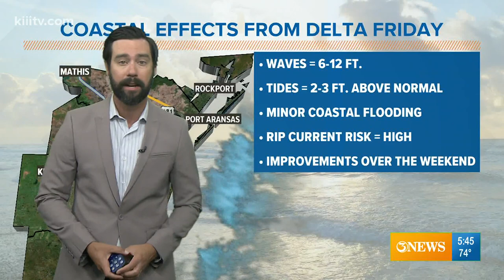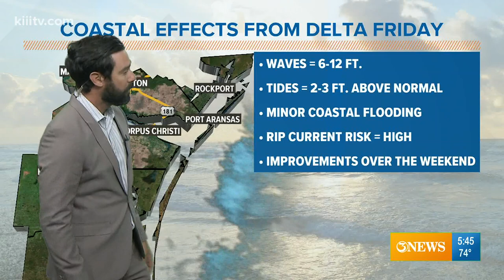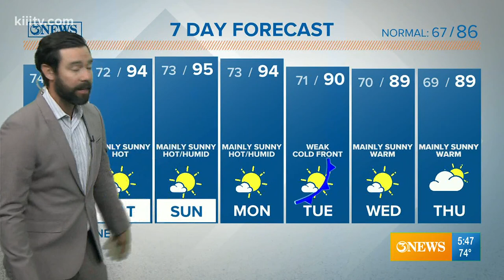Alan Holt KIII South Texas Weather Forecast 10-09-2020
Hurricane Delta will pass by the Coastal Bend today, churning up gulf waters.  Hot and humid with highs in the mid 90s this weekend.